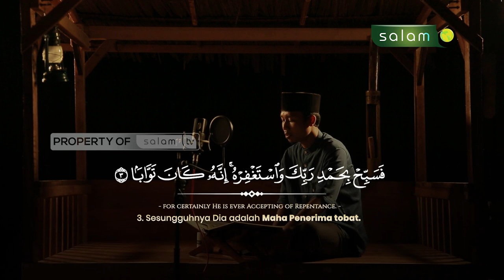سورة النصر Surah An Nasr - Fahri Rinaldi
💳 Bantu Operasional Dakwah @salamtelevisi :
| Bank Muamalat
| Kode 147
| an. Salam TV Peduli